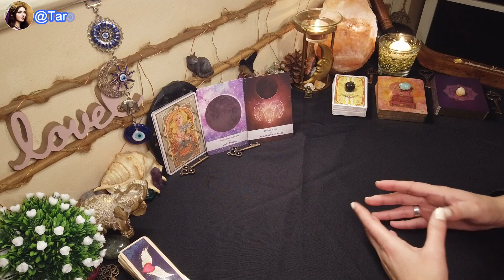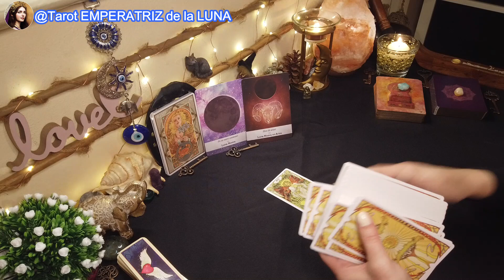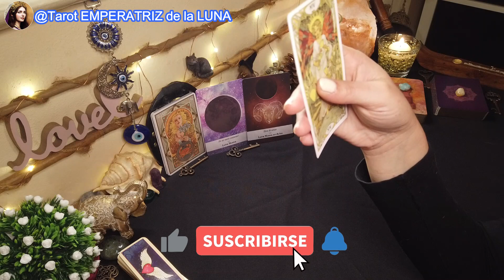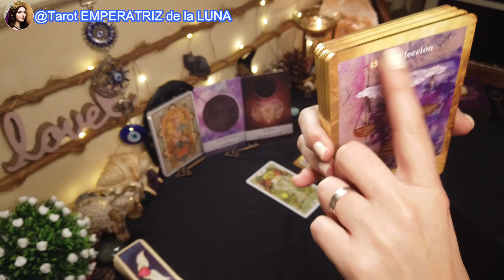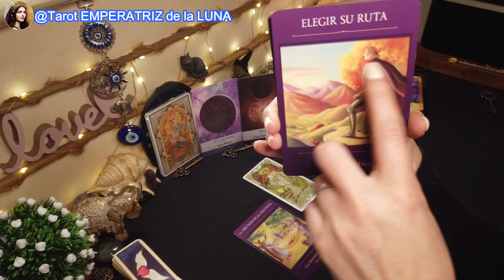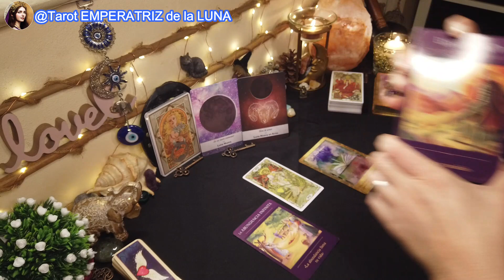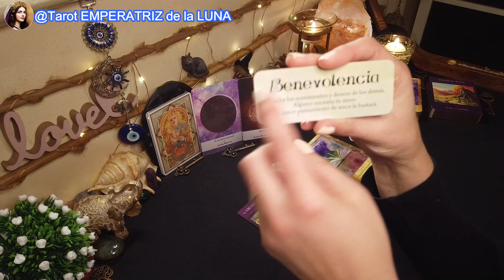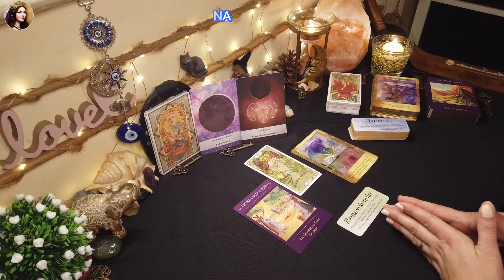♋CÁNCER🌚UNA APERTURA Al ÉXITO✨LUNA NUEVA🌚EN ARIES♈tarot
CÁNCER♋